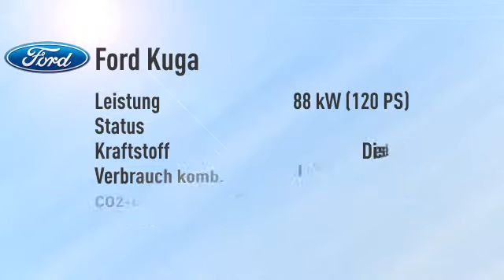Ford Kuga Kuga 2.0 TDCi 2x4 Titanium -21%